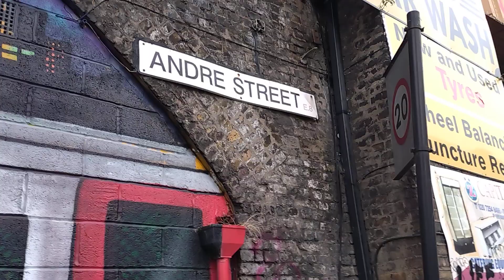Andre Street, Hackney, October 2024 - A 43SecondFilm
A walk along Andre Street, Hackney, East London. Lot of healthy colour, lot of healthy old school Graff. The smell of engine oil is what you get down that street, the car repair arches are still alive, the caves on London as Iain Sinclair once called them

filmed by Sean Worrall onthe way bac kfrom Guts Gallery